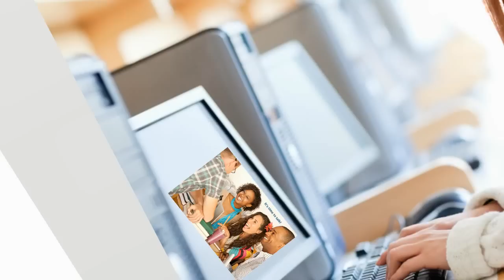It's Time to Talk! — Pearson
We asked Spanish professors around the country to describe their most important course goal. 80% responded with communication.

Pearson has options to get your students talking!

Anda: More student talk, less teacher talk!

Gente: We need talk...we've got things to do!

Unidos: It's time to talk!